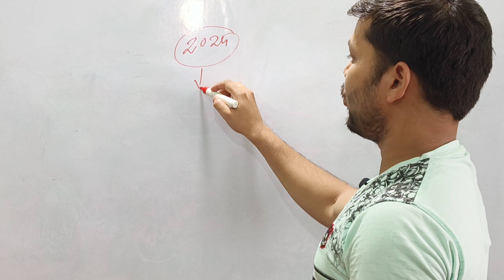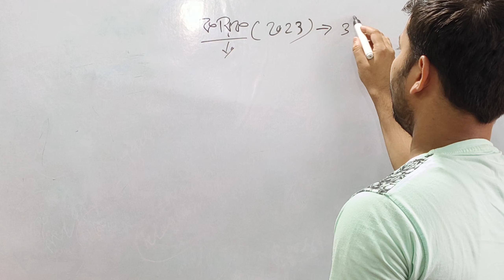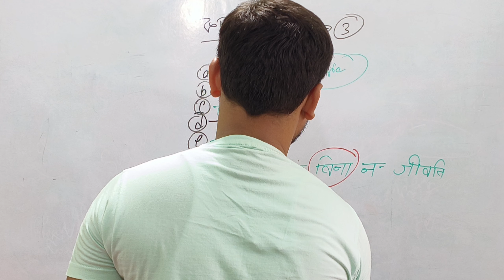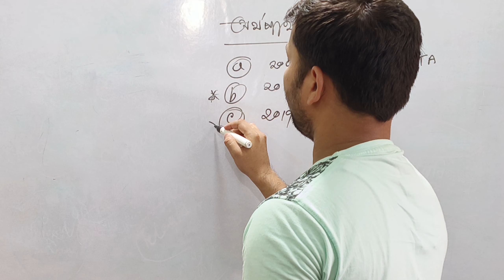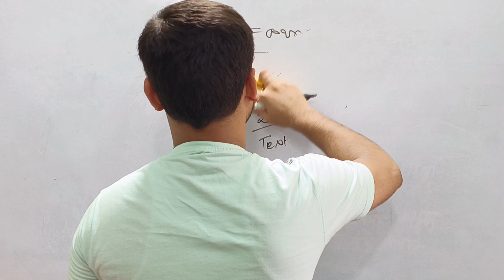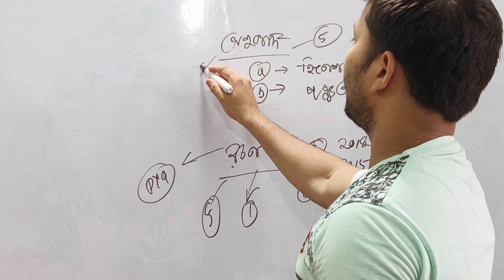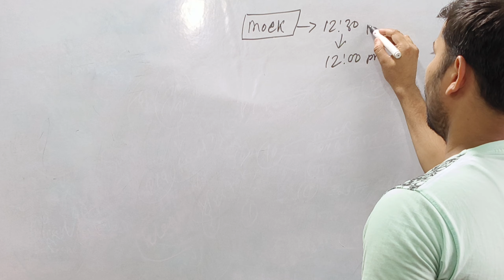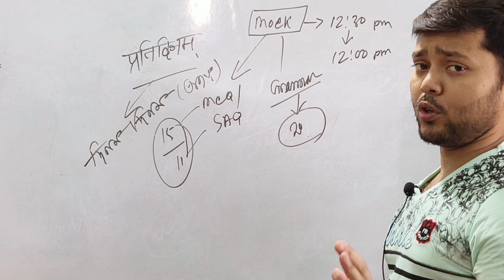Class 12 Sanskrit Exam 2024💥দ্বাদশ শ্রেণী সংস্কৃত পরীক্ষায় 30/30 পাওয়ার কৌশল💥Grammar Analysis